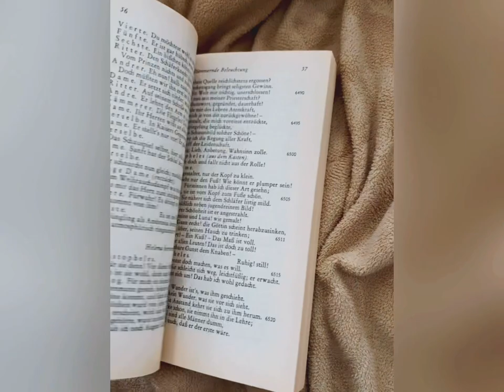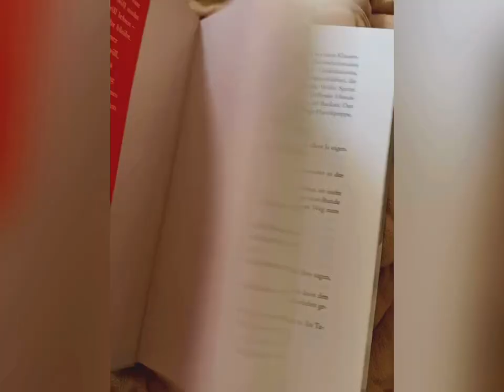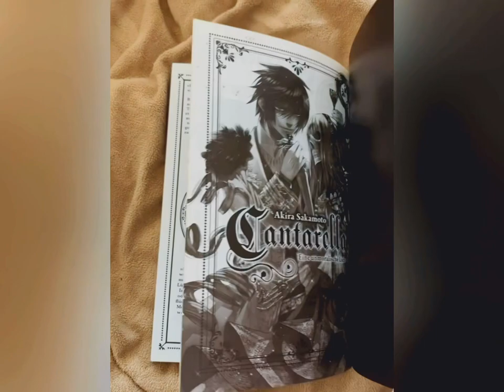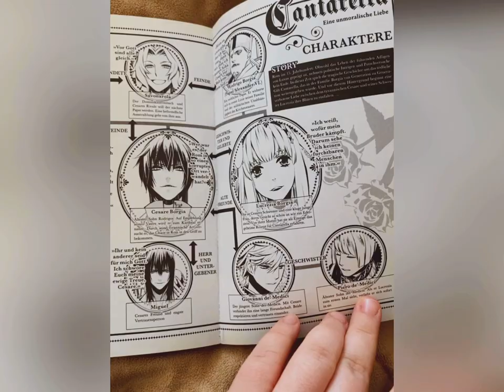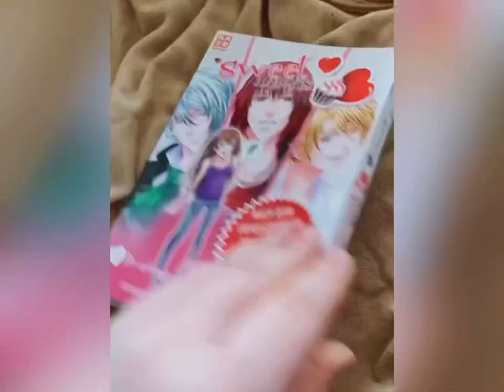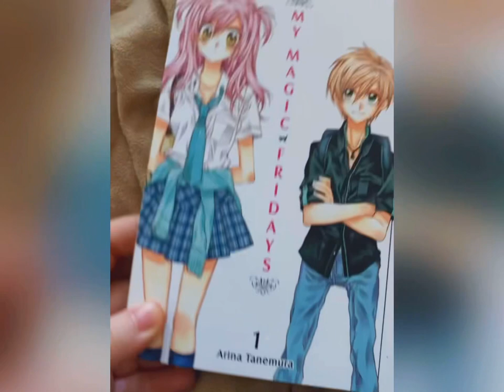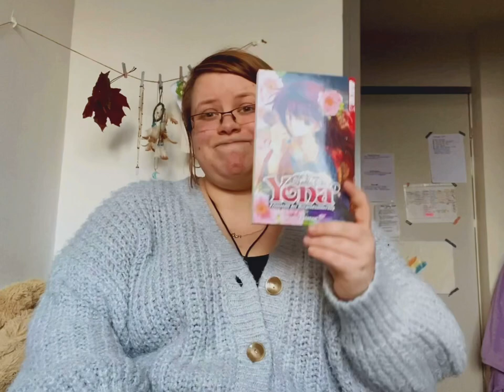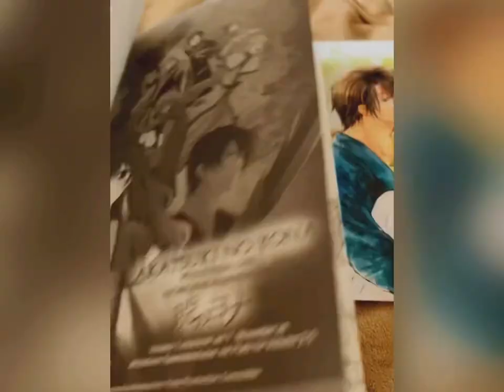A fresh year to refresh my bookish shelf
Hey everyone,

so today I’ve started to throw out a few things from my little collection for various reasons and hey - That’s okay!

Titles mentioned:

Johann W. Goethe – Faust  01:29

Jenny Downham – Bevor Ich Sterbe (Before I Die)  02:29

Akira Sakamoto – Cantarella   04:19

Migoto Sen Chu & Xian-Nu, ChiNoMiko
– Sweet Amoris Vol. 1   05:56

Arina Tanemura – My Magic Fridays Vol. 1 + Vol. 2   07:29

Mizuho Kusanagi – Yona Of The Dawn 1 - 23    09:51

What I also unshelfed but don’t mention in the video:

Leigh Bardugo – Six of Crows Paperback Fanbox: Because I got the hardcover collectors edition now c,: and I don’t have enough space sadly!